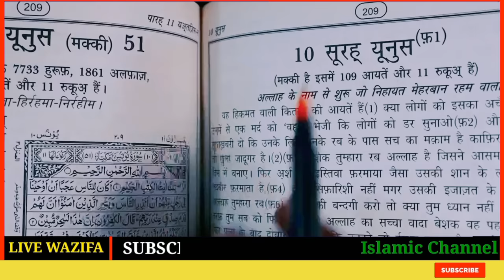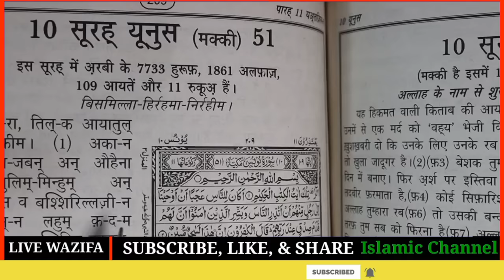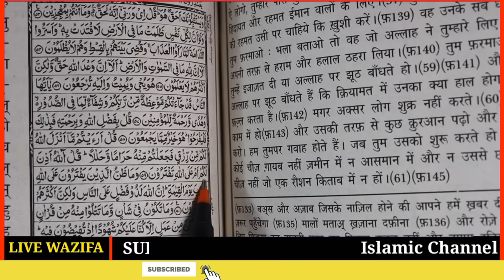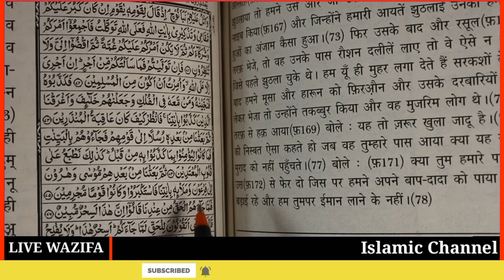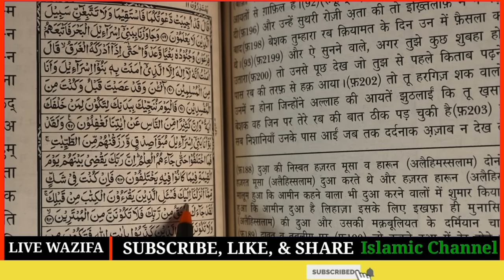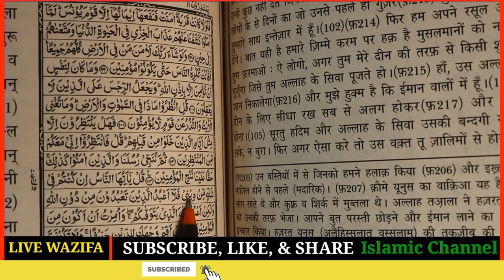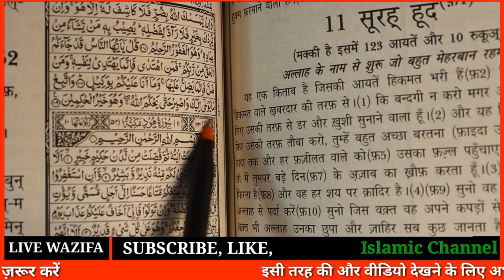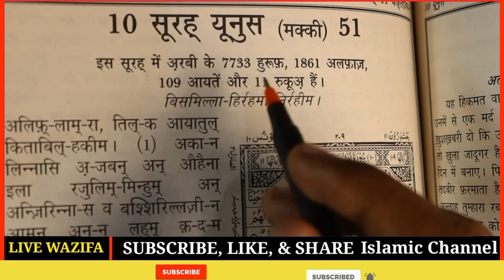Surah Yunus - एक बार सच्चे दिल से जिनसे भी सुन लिया कामयाब ज़रूर होगा || Fazilat of Surah Yunus